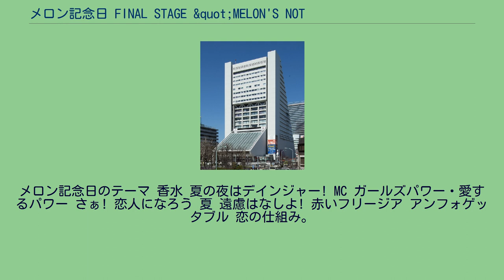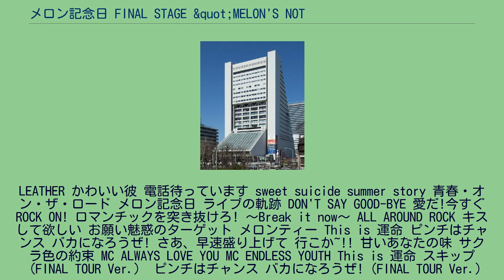メロン記念日 FINAL STAGE &quot;MELON'S NOT DEAD&quot;